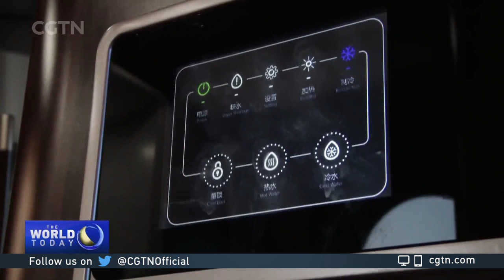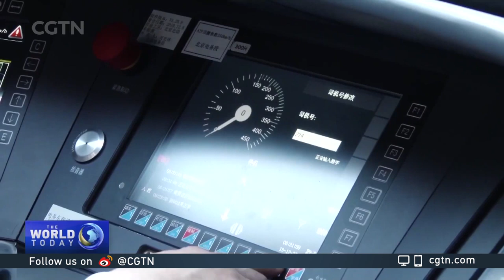Brand new smart trains were ready to go into service in northern China for WinterOlympics 2022.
Brand new smart trains were ready to go into service in northern China . The railway line is a major project for the WinterOlympics2022 and has two versions of trains, the standard and the Olympic. Let's take a look at those smart trains.